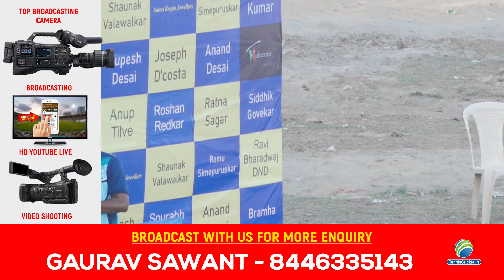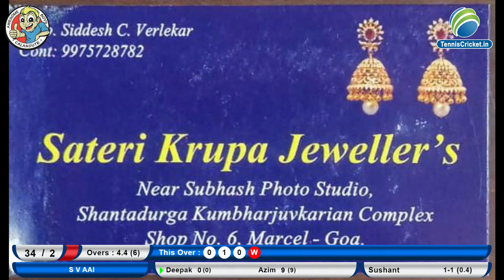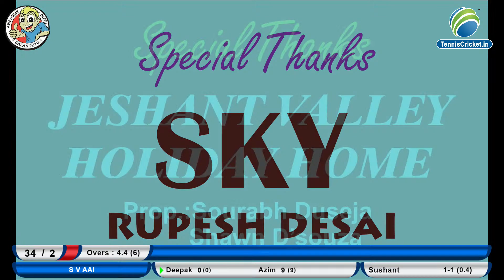St Anthony vs S V Aai Match || AWESOME BOYS CALANGUTE TROPHY 2023